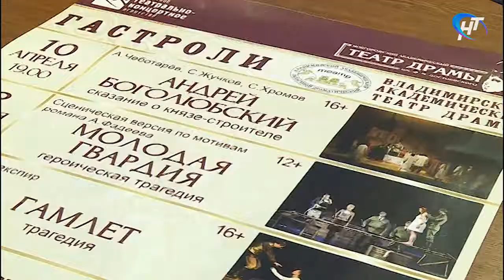На гастроли в Великий Новгород приехал Владимирский театр